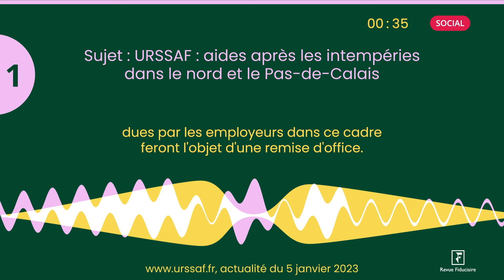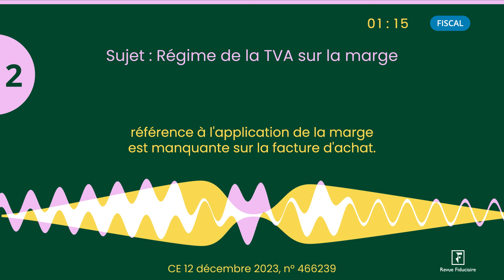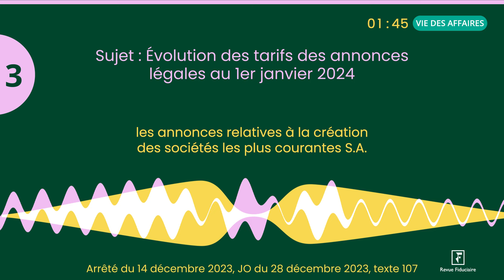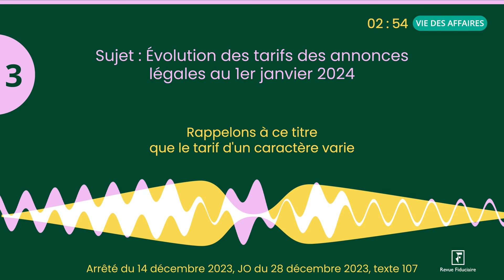URSSAF : aides intempéries, Régime de la TVA, Évolution tarifs annonces légales - JT du 18/01/24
À la une du JT d’actualité juridique de La Revue Fiduciaire de ce jeudi 18 janvier : URSSAF : aides après les intempéries dans le nord et le Pas-de-Calais, Régime de la TVA sur la marge, Évolution des tarifs des annonces légales au 1er janvier 2024.

Sources et références par ordre d’apparition à l’écran :
actualité du 5 janvier 2023
- CE 12 décembre 2023, n° 466239
- Arrêté du 14 décembre 2023, JO du 28, texte 107